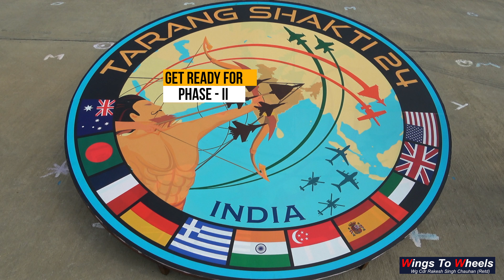THE MEN BEHIND THE MACHINES | IAF Ex Tarang Shakti - 2024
The first phase of Exercise Tarang Shakti 2024, the largest multinational air exercise conducted by the Indian Air Force in six decades, has successfully concluded. During the closing press conference, Air Chief Marshal VR Chaudhari, Chief of the Air Staff, expressed his deep appreciation for the participation and cooperation of all the friendly foreign nations involved. He highlighted that the exercise exemplified the spirit of friendship and collaboration while showcasing exceptional performances across various domains.

The exercise's extensive scope encompassed not only advanced flying and maintenance operations but also extended to cultural exchanges through sports and yoga sessions. The Chiefs of the German, French, and Spanish Air Forces praised the IAF's capability to host such a complex and large-scale exercise, noting the significant progress made in enhancing interoperability and joint operational capabilities.

With the conduct of such a multinational exercise, India is building everlasting bonds as the Indian Air Force, Bundeswehr , Armée de l'Air et de l'Espace and Ejército del Aire, train and fly together, a powerful testament to unity and collaboration.